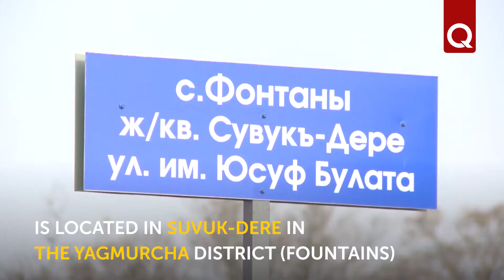After what names are the streets in Simferopol are named: Yusuf Bolat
We continue the cycle of materials about after what names are the streets of the Crimean capital named. Yusuf Bolat is a well-known Crimean Tatar writer, playwright and publicist. He is the author of musical comedies “Toy devam ete”, “Arzy-kiz”, “Sonki gedzhe”, the novel “Alim”. One of the streets of the Yagmurcha district (Fountains) is named after a famous writer.